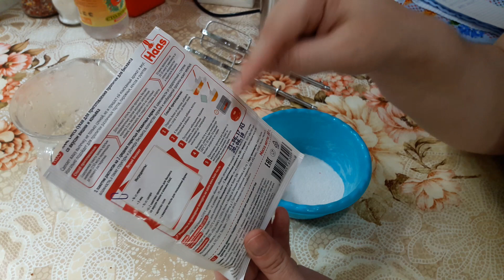ШОКОЛАДНЫЙ ПИРОГ С КОНЬЯЧНО-ВИШНЕВОЙ ПРОПИТКОЙ И ЗАВАРНЫМ КРЕМОМ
Сегодня готовим с Вами в мультиварке Шоколадный пирог с коньячно-вишневой пропиткой и заварным кремом, пирог получается безумно пышный высокий и безумно вкусный.

ВСЕМ ВСЕМ ОГРОМНОЕ СПАСИБО !!!
НЕ ЗАБЫВАЙТЕ ПОДПИСЫВАТЬСЯ НА МОЙ КАНАЛ  ...
И ОСТАВЛЯТЬ СВОИ КОММЕНТАРИИ ...